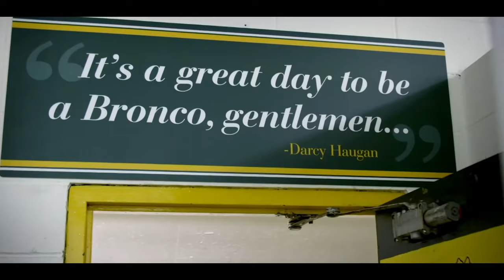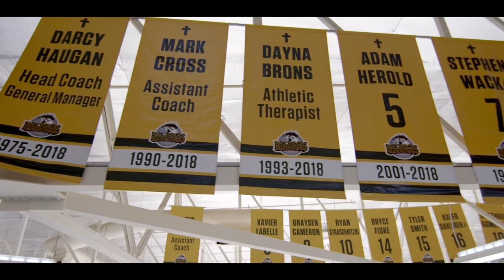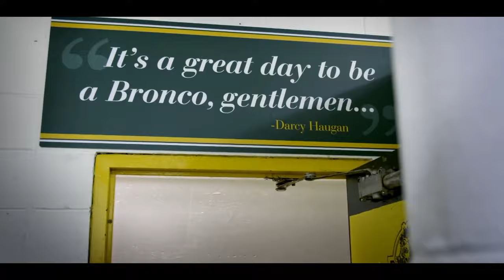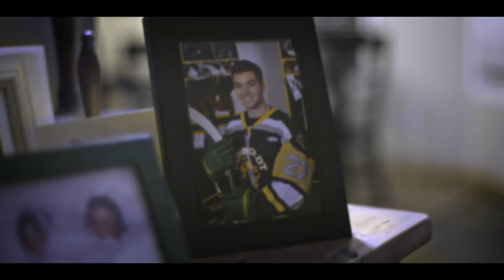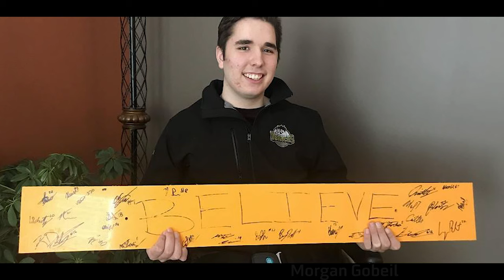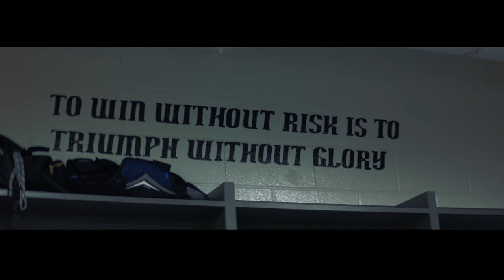Grief Reflections w/ Kaleb Dahlgren_CAGCY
In honour of Children's Grief Awareness Month in November, we have launched the ‘Grief Reflections' campaign, highlighting Canadian athletes who have experienced grief as a child or youth. To help raise awareness for the needs of grieving children and families in Canada, we asked athletes to reflect and share their unique grief journey and how it has impacted and shaped them. Here is Kaleb Dahlgren's story.